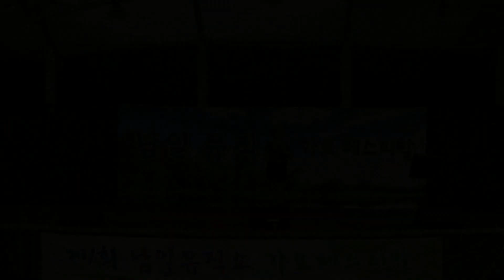가수김승연-보고픈어머니 (남일뮤직쇼-가요페스티발2019 '19.08.31 노들나루공원)